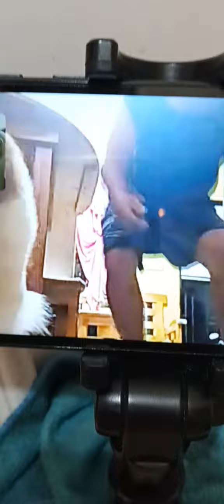Ang panganay ni daddy pabebe yarnnn😍🤣🫢😅